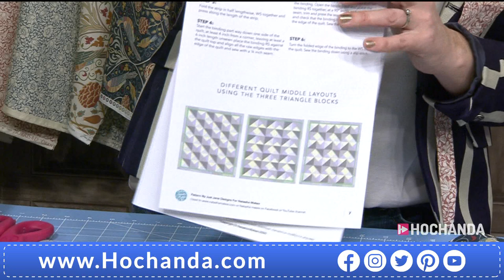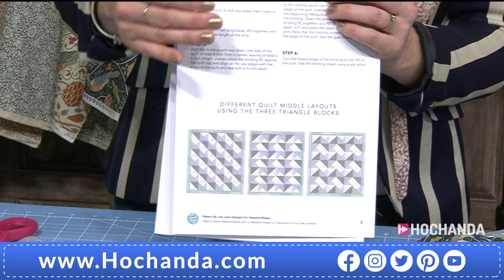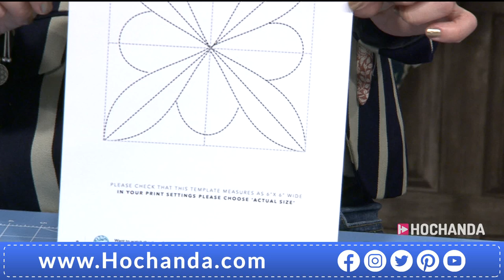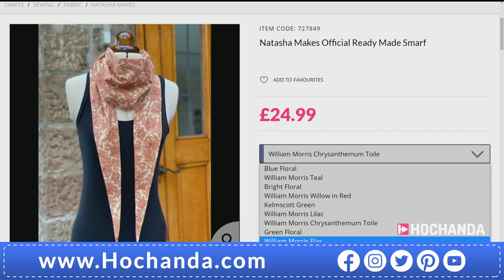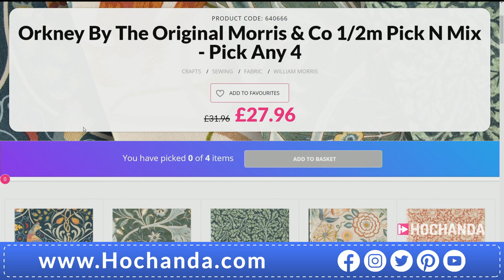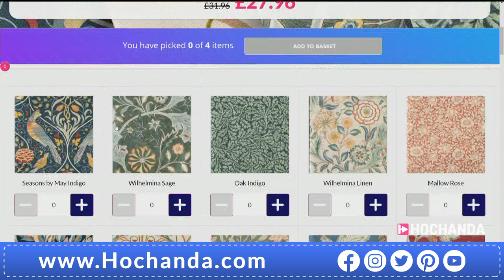Live Sewing and Fabric Tutorials with Natasha McCarthy and William Morris on Hochanda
Join us for a stunning One Day Special as Natasha brings us into the wonderful world of William Morris Fabrics! This collection includes well known traditional designs as well as some modern classics